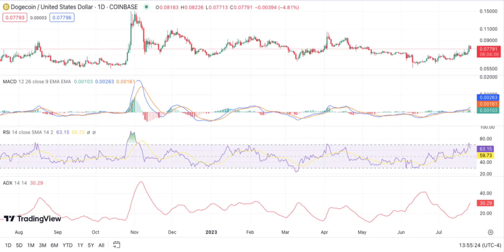DOGECOİN Price Prediction 2023 / DOGECOİN News Today / DOGECOİN Technical Analysis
Hello everyone. in this video, we shared DOGECOİN coin analysis and DOGECOİN price prediction with you.